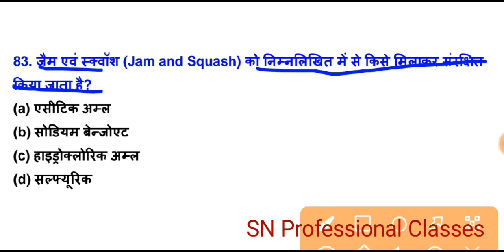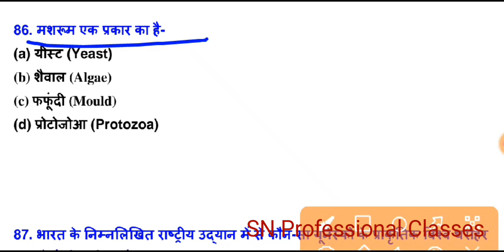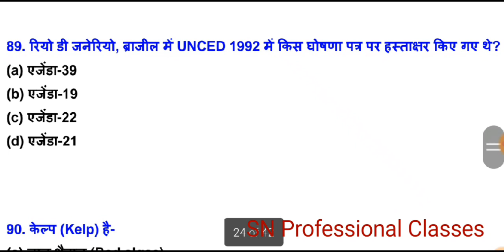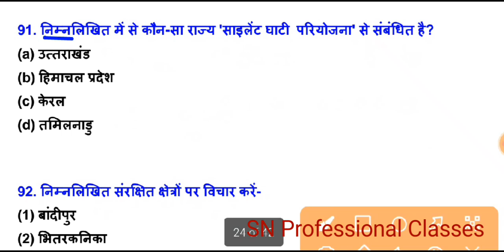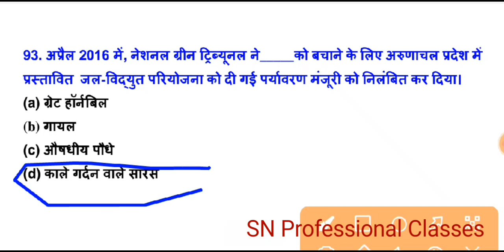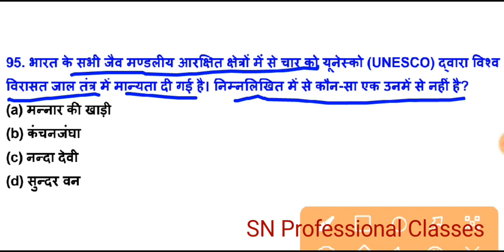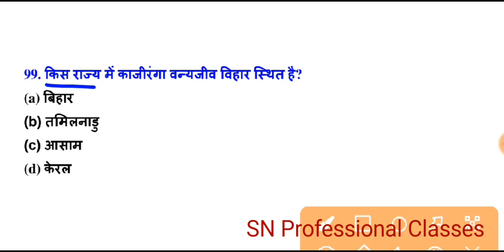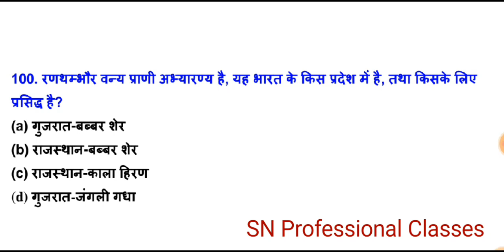3rd semester cocurricular Human values and environmental studies mcq | previous year solved papers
co curricular course human values and environment studies,

1st semester co curricular question paper
food and nutrition | co curricular course food and nutrition mcq | mcq on Food Nutrition and Hygiene

food, nutrition and hygiene notes, Objective question human values and environment studies for ba, human values and environment studies mcq for b.sc, human values and environment studies mcq for bcom 3rd semester 2022,

b.sc_2nd_semester_Co-Curricular Course_Frist_aid_andhelth
B.Sc.2nd_semester_Co-Curricular_Course_2022
First aid and health objective question
first aid and health objective model solved paper 2022, environmental  important MCQ in hindi
B.A 1st yr Semester 2nd Important objective question,b.a 2nd semester first aid and health objective question in hindi,b.com 1st semester first aid and health objective question in hindi, Objective Question bsc Hons physics